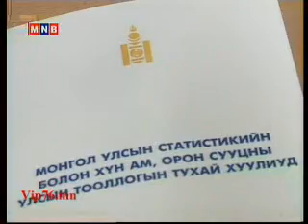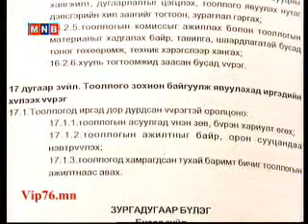Bayarsaikhan.Ts (2010.09.24)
Баярсайхан.Ц - УИХ-ын гишүүн
МҮОНТВ- нэвтрүүлэг